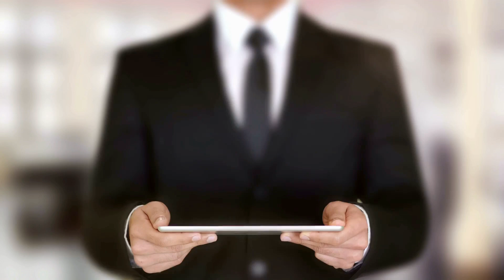AI's hidden secrets finally exposed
Uncover the hidden secrets of AI in this revealing video! Learn all about AI voice cloning, machine learning, and the latest advancements in artificial intelligence technology, including ChatGPT.